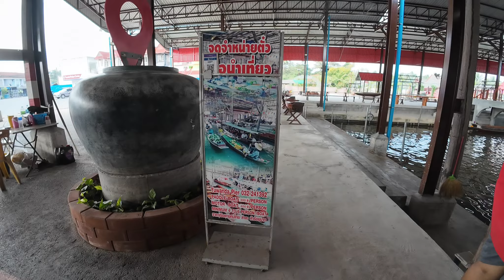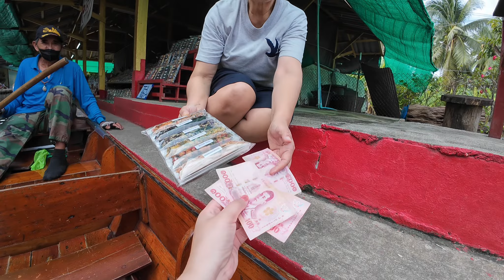นั่งเรือชมตลาดน้ำดำเนินสะดวก